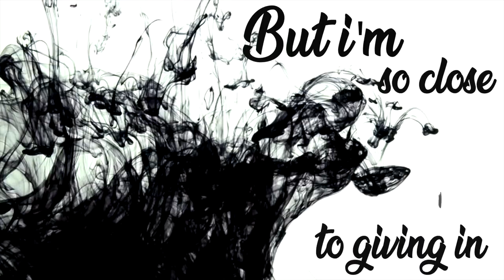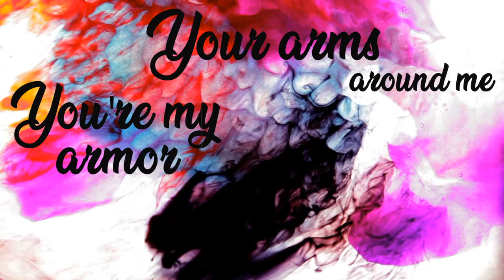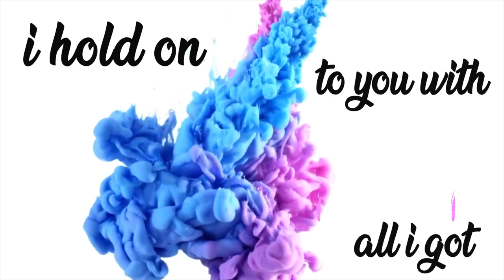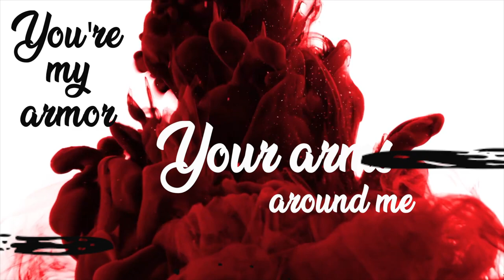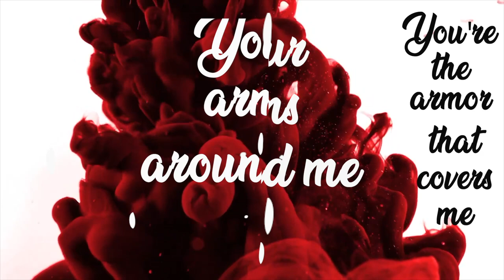Armor - Jennifer McGill (Official Lyric Video)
Jennifer McGill celebrates the launch of her LIVING YOUR UNBREAKABLE LIFE Online Course by releasing her official "Armor" lyric video!
*Songwriters: Jenn Bostic & Jennifer McGill
*Production: Jeff Bohannon (JBO Music Productions)
*Vocal Producer: Jennifer McGill
*Record Label: Lifetime Impact Music
*Video: Jennifer McGill